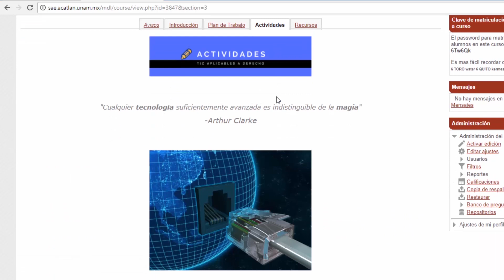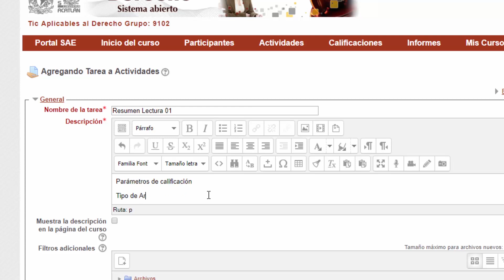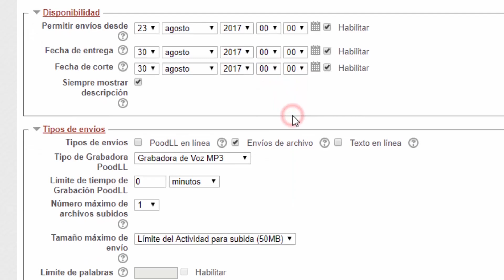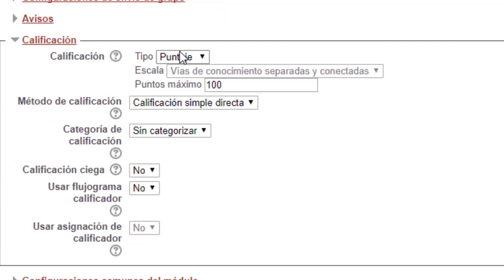Tutorial SEA Docentes - Cómo Configurar Tareas